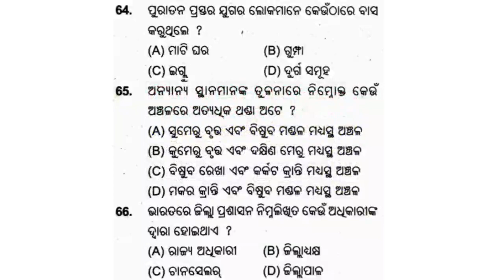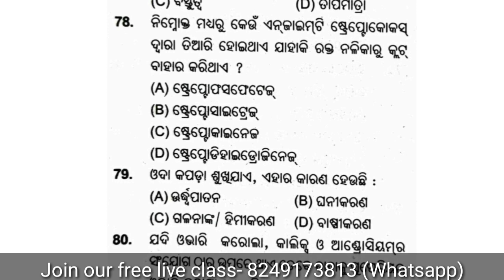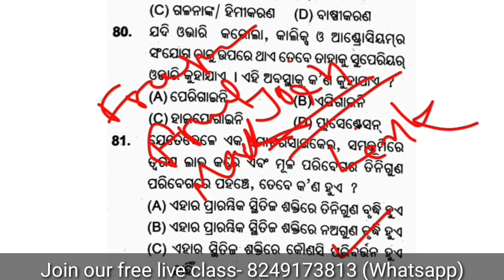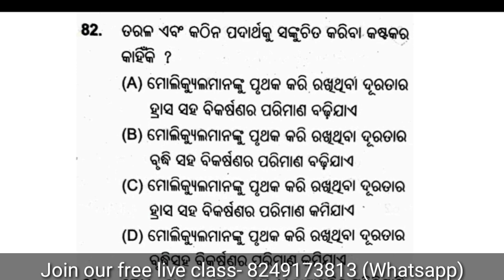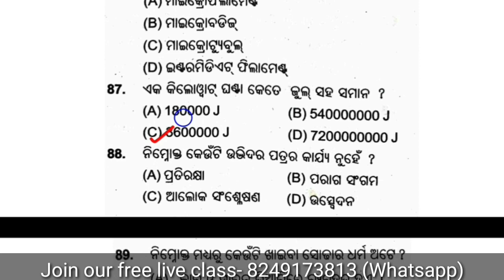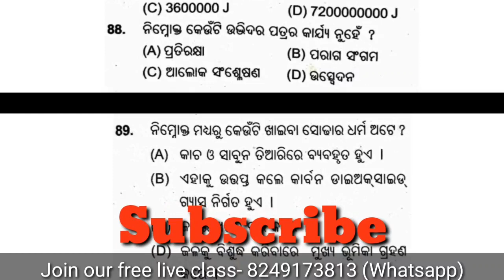CT Exam Preparation Questions || CT Question Paper || CT Question 2021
Hello Friends 👋
ଆପଣ ଯଦି CT Exam ରେ ୧୦୦% Success ହେବାକୁ ଚାହୁଁଛନ୍ତି ତାହେଲେ ଆଜି ହିଁ ଆମର Free Live Class ରେ Join କରନ୍ତୁ। ଏଥିରେ ଆପଣମାନେ ସମ୍ପୂର୍ଣ୍ଣ ମାଗଣା ରେ Live Class ସହିତ Free ରେ PDF ପାଇବେ ଏବଂ MOCK TEST ମଧ୍ୟ ଦେଇ ପାରିବେ। ଏହି Link ରେ Click କରି join ହୁଅନ୍ତୁ। 👇👇👇